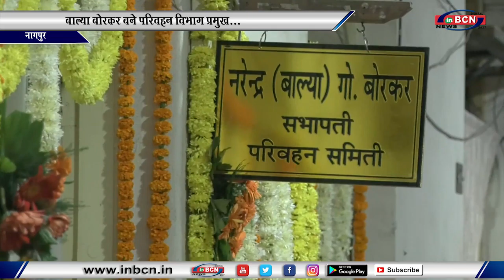बाल्या बोरकर बने परिवहन विभाग प्रमुख...INBCN NEWS